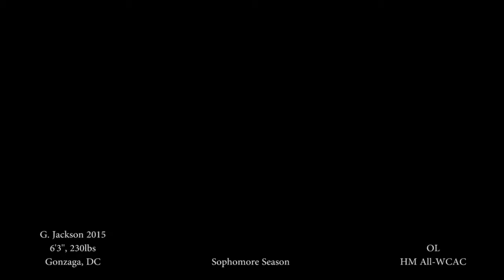Griffin Jackson, 2015 OL (Gonzaga, DC) - Football Highlight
Sophomore Season | music credit "Numb", Linkin Park
HM All-WCAC | Started all 11 games | lead Gonzaga to 2 All-WCAC RBs